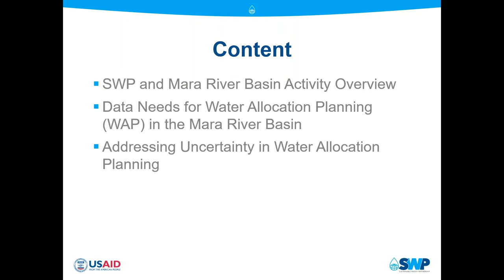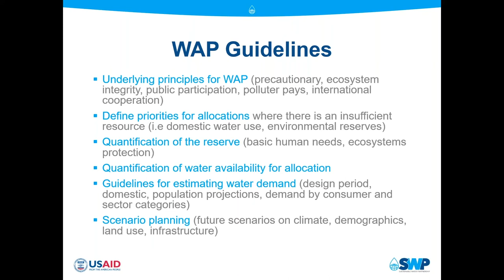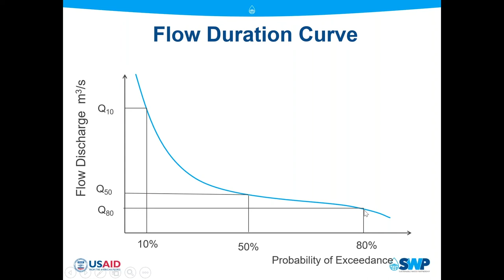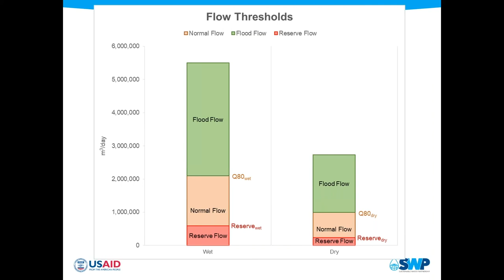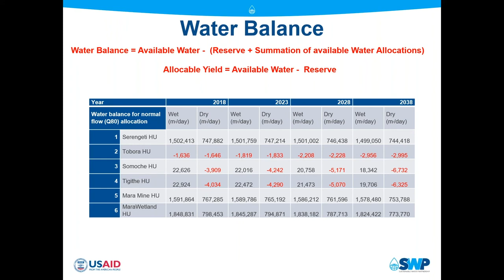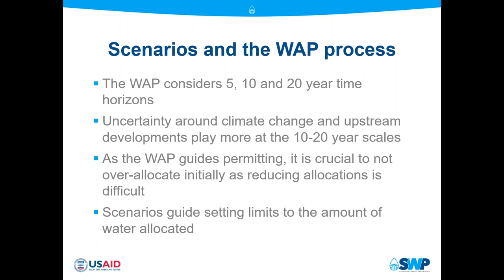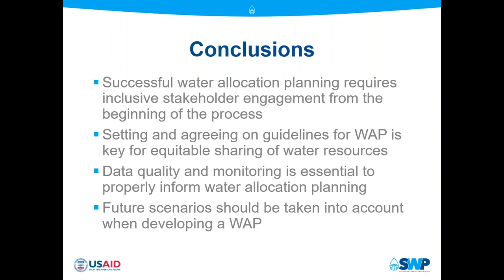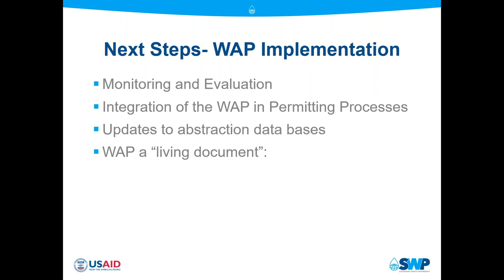Session 6: SWP MARA River Basin project for Water Security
Addressing Data Needs and Uncertainty in Developing Transboundary Water Allocations Plans: The Mara River Basin

Dr. Rodolfo Camacho is a civil and environmental engineer at Winrock International.  Dr. Camacho leads the Sustainable Water Partnership project which supports U.S. Agency for International Development’s (USAID) thought leadership, innovation and action in global water security.  Dr. Camacho has extensive experience leading International Water, Environmental Health and Climate Change projects for more than 30 years with projects covering more than 20 countries in Asia, Africa and Latin America.